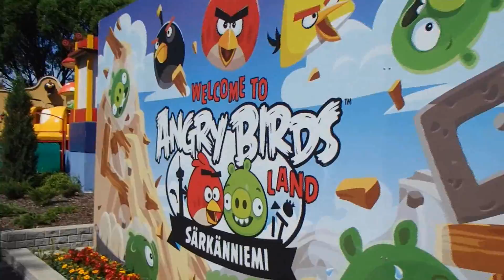Angry Birds Land Särkänniemi (Full HD video)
World first Angry Birds Land Särkänniemi Finland one and only.
Fast speed in MotoGee ride in Särkänniemi amusement park.
Speedboat Särkänniemi amusement park
Särkänniemi amusement park in Tampere is a versatile freetime center. A 168 meters high observation tower is located in the park. In addition, the world's first Angry Birds Land is located there. Also dozens of ferocious rides can be found from there.
Парк развлечений Сяркянниеми в Тампере является универсальным свободное время центр.
168 метров смотровая башня находится в парке. Кроме того, первые в мире Angry Птицы Земля находится там. Также десятки свирепых поездок можно найти оттуда.
Särkänniemi Vergnügungspark in Tampere ist ein vielseitiges Freizeit-Center. Ein 168 Meter hoher Aussichtsturm befindet sich im Park. Darüber hinaus ist die weltweit erste Angry Birds Land dort. Auch Dutzende von wilden Fahrten von dort gefunden werden.
Särkänniemi parc d'attractions à Tampere est un centre de temps libre polyvalent. A 168 mètres haute tour d'observation est situé dans le parc. En outre, les premiers oiseaux en colère dans le monde terrestre se trouve là. Aussi des dizaines de manèges féroces peuvent être trouvés à partir de là.
Särkänniemi huvipuisto tampereella on monipuolinen vapaa-ajan keskus.Puistossa sijaítsee 168 metriä korkea näköalatorni. Lisäksi maailman ensimmäinen Angy Birds Land sijaitsee alulleella. Lisäksi kymmeniä toinen toistaan hurjempia laitteita.
タンペレサルカンニエミ遊園地は、多目的な空き時間の中心地です。
168メートルの高観測塔は公園内に位置しています。また、世界初の怒っている鳥の土地がそこにあります。また猛烈な乗り物の数十がありますから見つけることができる。